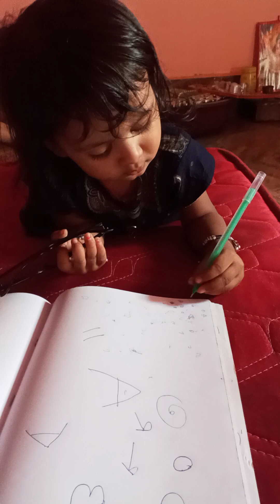Little angel keise par Rahi hai... amezing#viral